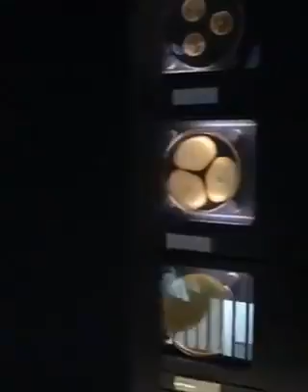Amsterdam esta este bello museo de microbiologia